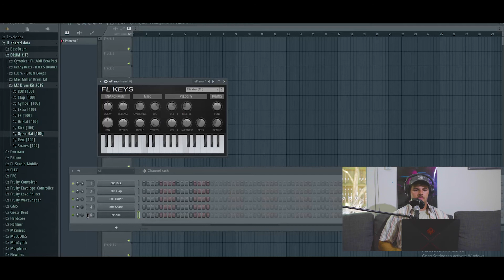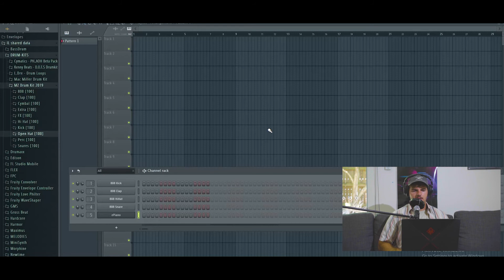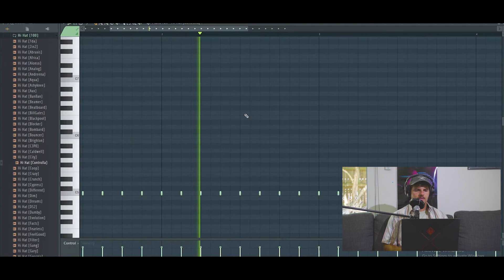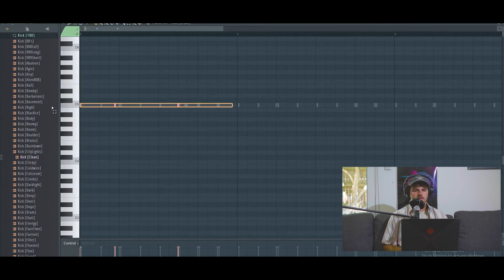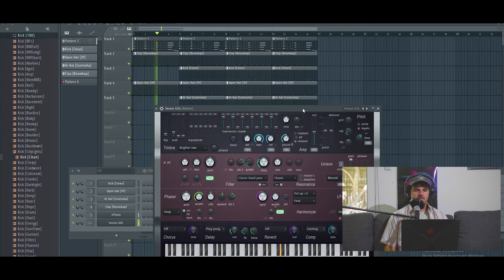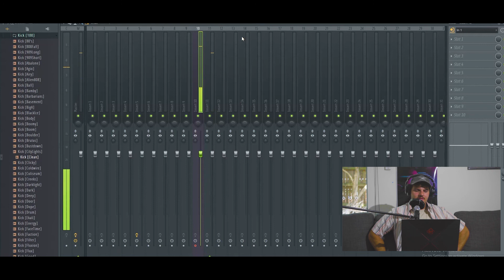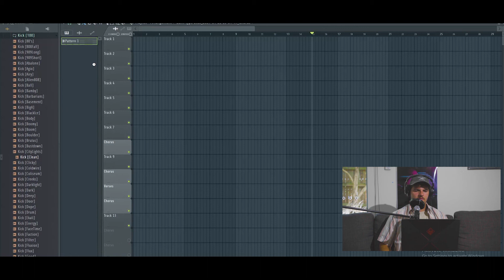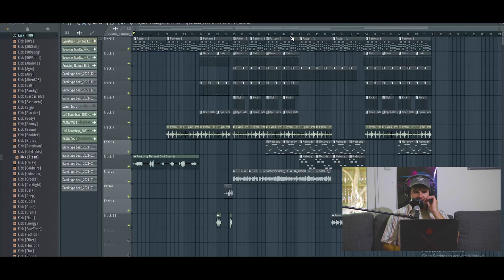'OFFBEAT' PODCAST. EP-5: MAKING BEATS WITH Z A R I A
An episode where I embarress myself with my lack of musical knowledge while I talk to Z A R I A, a Townsville based rapper.

TRACKLIST:
Z A R I A - Bounce
J Dilla - Sunbeams
Z A R I A - Breaking Point
Rubba - Way Star
Z A R I A - Di Nunca
Erykah Badu - Fall In Love (Your Funeral)
Z A R I A - Serendipity
Z A R I A - Traffic Lights
After Hours - Don't Wanna Cry